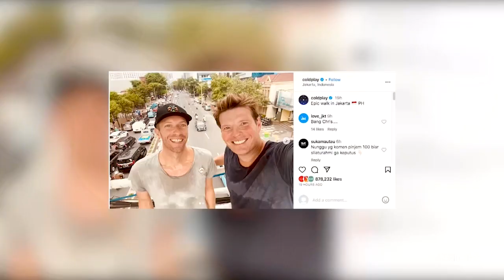NET. - Promo VIP (Viral Itu Penting) 15s (2024)